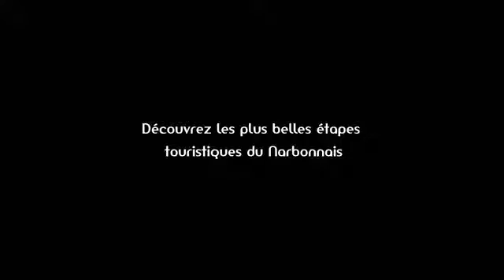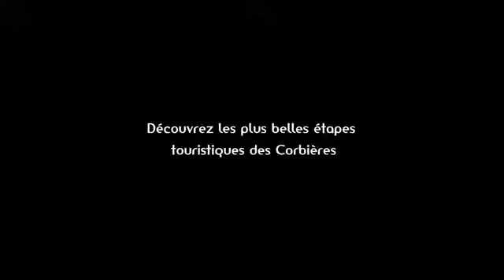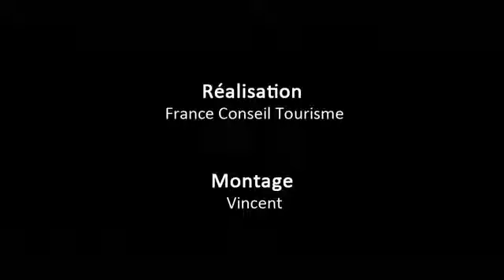A une heure de Gruissan (light) FEDER